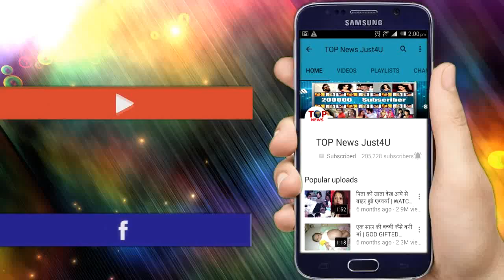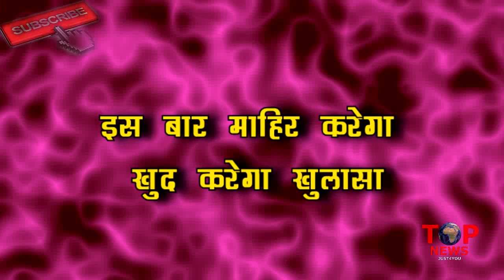NAAGIN3: OH-HO!! MAHIR ने खुद किया खुलासा, किस वजह से कर रहा था ना पहचानने का “नाटक”